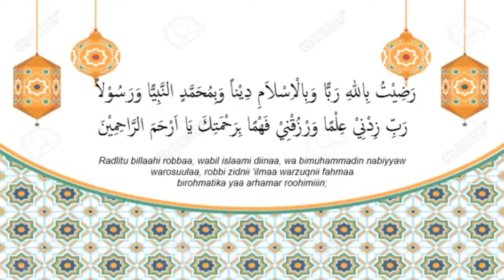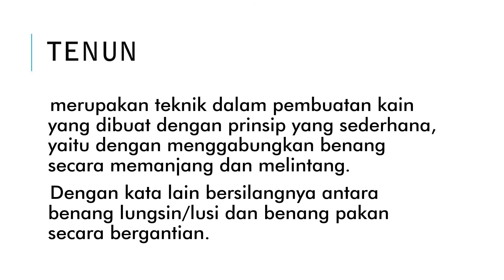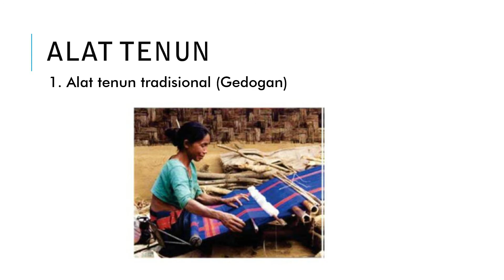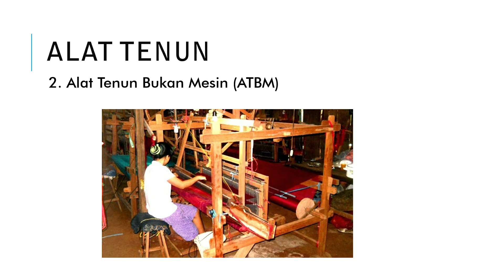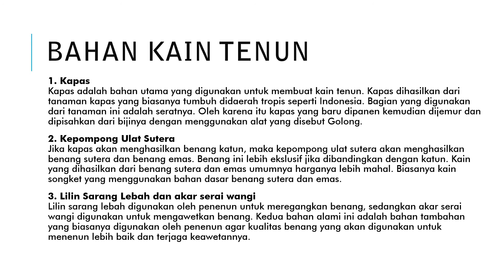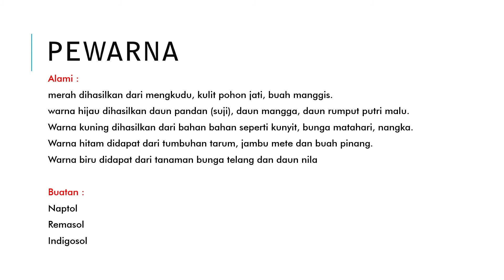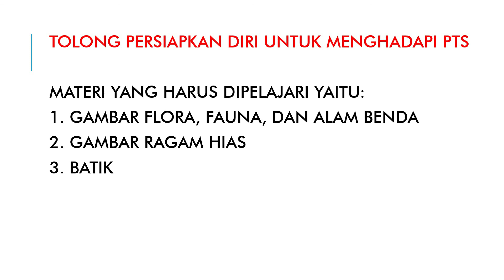SENI BUDAYA KELAS 7 - KERAJINAN TENUN (LIVE)